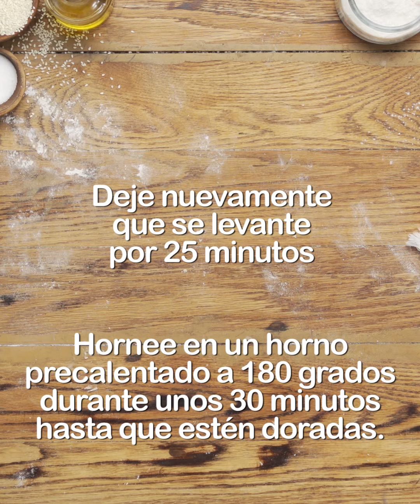בבושקה הפקות מציגה: Taste of Israel - חלת שבת, ספרדית 4:5